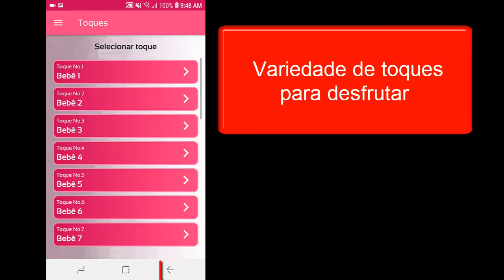Toques de bebê, sons de bebê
Vídeo explicando o uso do aplicativo Toques de bebê, sons de bebê